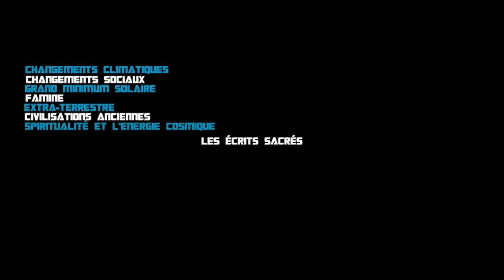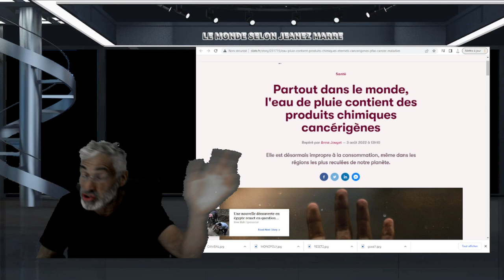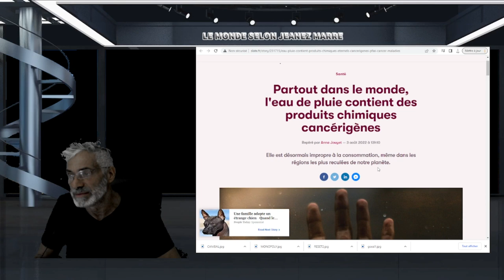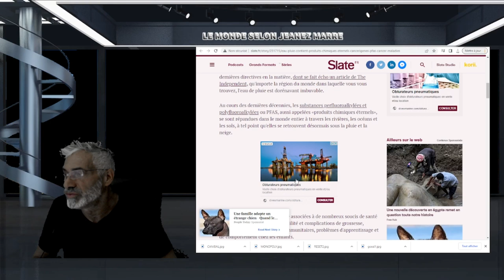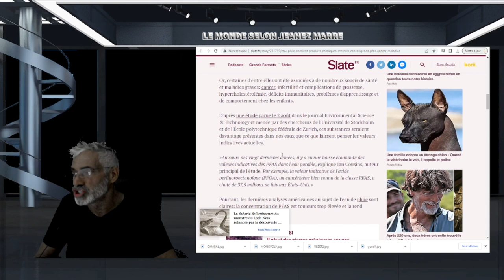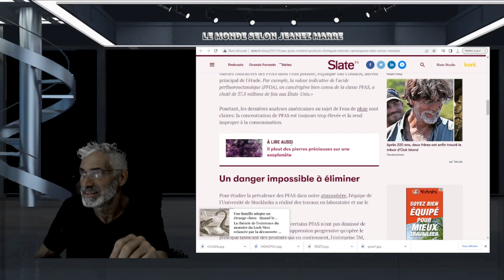Partout dans le monde, l'eau de pluie contient des produits chimiques cancérigènes.